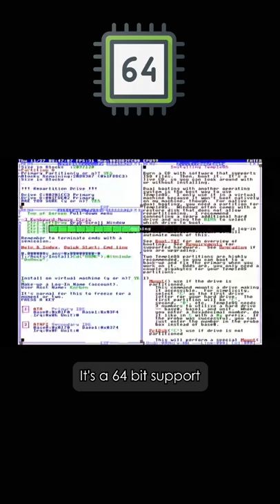The most INSANE Operating System 👩‍💻